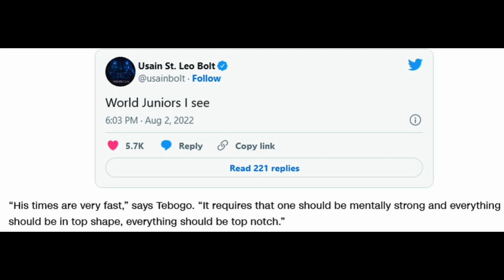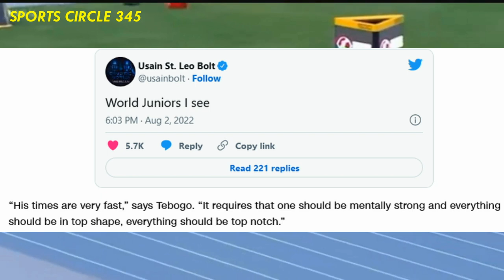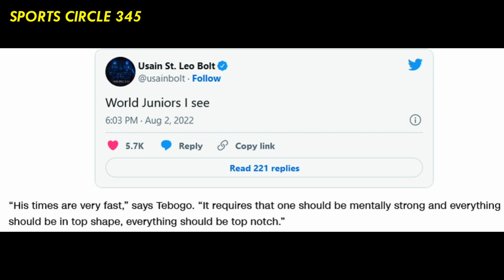"Usain Bolt Is my HERO says Letsile Tebogo | I want to be just like the Living Legend Bolt someday"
Botswana's rising sprint star smashed his own Under-20 world record clocking 9.91 in the 100m on Tuesday evening (2 August) on his way to winning gold at the 2022 World Athletics U20 Championships in Cali, Colombia.

The 19-year-old could have gone even faster but was coasting through the final 20m, immediately drawing comparisons to Jamaican track legend Usain Bolt who celebrated early when he won the first of his eight Olympic gold medals at Beijing 2008 in a then world record time of 9.69 seconds.
"The statement was to come out and enjoy the race. If somebody took it as disrespect, I'm really sorry," said Tebogo to World Athletics.
He wanted to remind everyone watching at home "what Usain Bolt did back in the day".
"He is my idol, the person I look up to."
We knew he was good. We just didn’t know he was this good – a young sprinter of such rare and precocious quality that everyone watching had no choice after the race but to reach for comparisons with the greatest to ever do it.

At the World Athletics U20 Championships Cali 22 on Tuesday (2), Letsile Tebogo of Botswana produced a truly jaw-dropping display of sprinting to smash his world U20 100m record and retain his title in 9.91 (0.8m/s), a peerless performance that had so many wondering – here and around the world – if they were looking at the next Usain Bolt.
Or perhaps the first Letsile Tebogo.
There were two reasons the 19-year-old drew such comparisons, even if they’re so often as unfair as they are misguided: it was based on his astonishing athleticism, first and foremost, but also his mid-race antics.

After a bullet start, Tebogo left his rivals trailing, his long, fluid stride gobbling up the blue track as he powered away at a pace no U20 athlete – not even Bolt himself – has ever run. With 30 metres to go, it was already celebration time, and Tebogo raised his right hand and began wagging a finger at his nearest rival, Jamaica’s Bouwahjgie Nkrumie, looking across at him – smiling – all the way to the finish.
Given all of that, surely he wouldn’t trouble the world U20 record of 9.94 he’d set at the recent World Championships in Oregon? Well, he could and he did, clocking 9.91 to come home clear of Nkrumie (10.02) and South Africa’s Benjamin Richardson (10.12), with Thailand’s Puripol Boonson denied a medal by just one thousandth of a second – clocking 10.12 in fourth.
the first question to Tebogo after: why the celebration?

“The statement was to come out and enjoy the race,” he said. “If somebody took it as disrespect, I’m really sorry. I saw the fans and (it was so) everybody watching at home can enjoy the race – to remind them a little bit about what Usain Bolt did back in the days. He’s my idol – the person I look up to.”
@ Larry Page google founder.